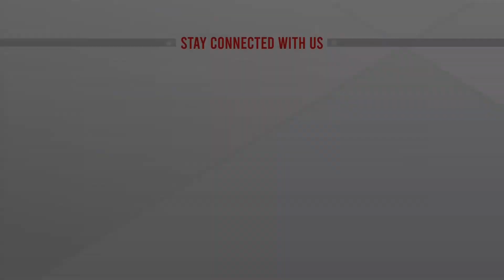খুলনায় বই উৎসব | LIVE | ATN News